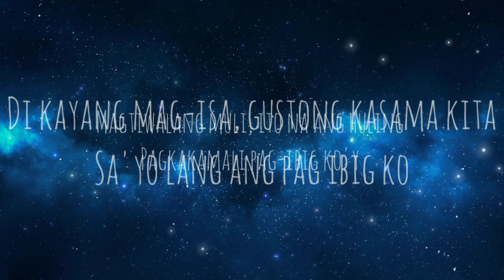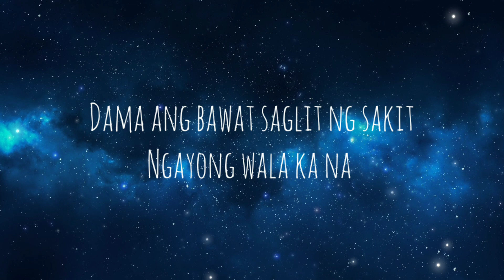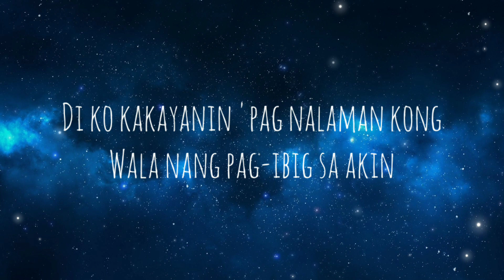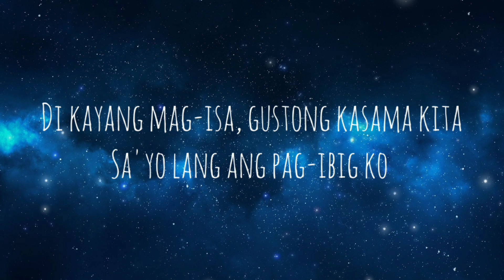Pagbigyang Muli - Morissette x Jonathan (LYRICS)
Originals: Eric Santos
Cover: Morissette and Jonathan Manalo
About: Lyric Video